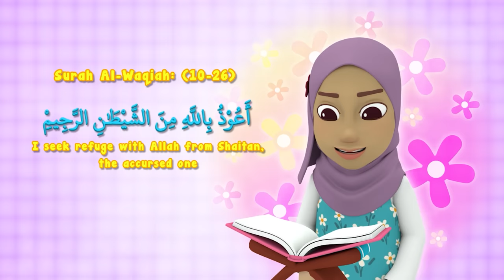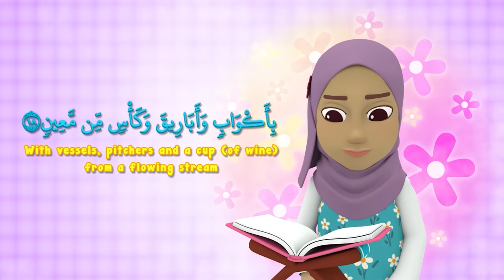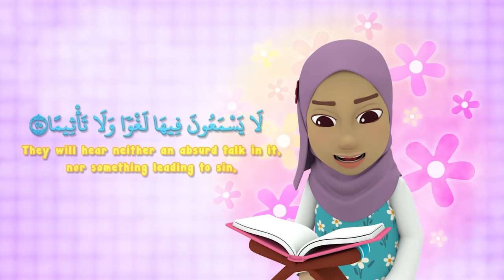Omar & Hana x Maryam Masud | What Would Jannah Look Like ? | Islamic Cartoon